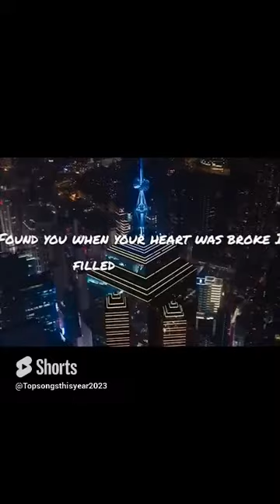Halsey - Without Me Part 3 (Lyrics)